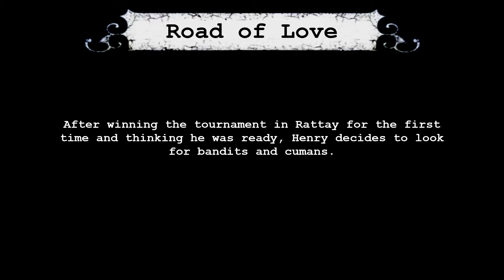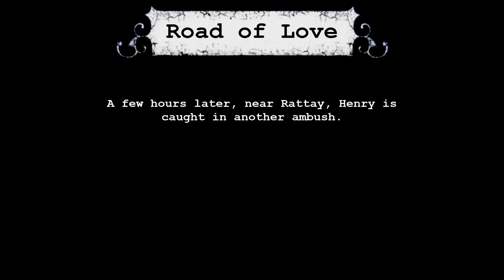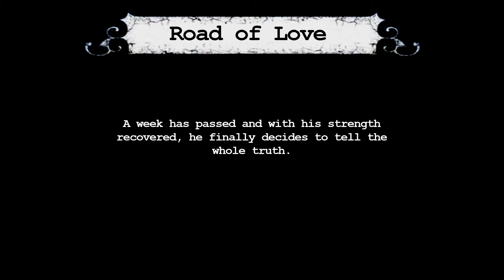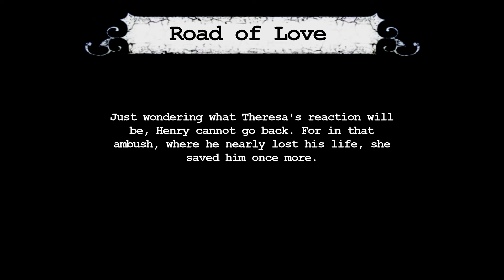Kindom Come: Deliverance: Road of Love (english)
Henry's Lost Stories in Kingdom Come: Deliverance.